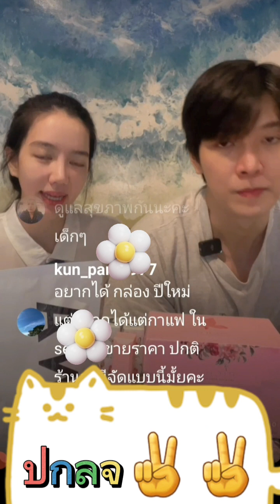เป็นกำลังใจให้แม่ค้าคนสวยพ่อค้าสุดหล่อค่ะ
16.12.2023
📸CR...IG..liveGRstoerofficail